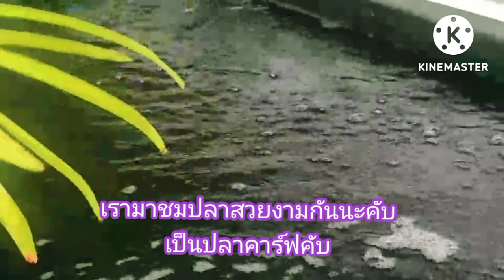สะดุดตากับปลาสวยงามตัวใหญ่มากคับ#ท่องเที่ยว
สะดุดตากับปลาสวยงามปลาคาร์ฟคับ ตัวใหญ่มากสีสดใส ดูแล้วเพลินตามีความสุขคับน้ำใสมากคับ